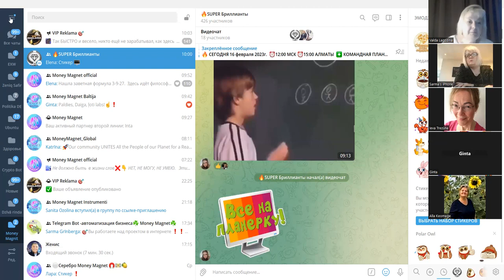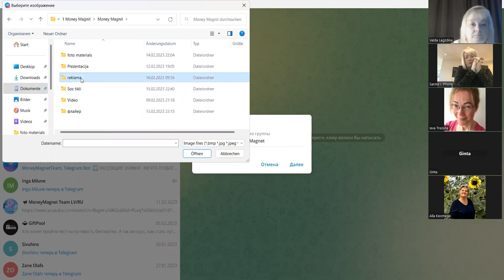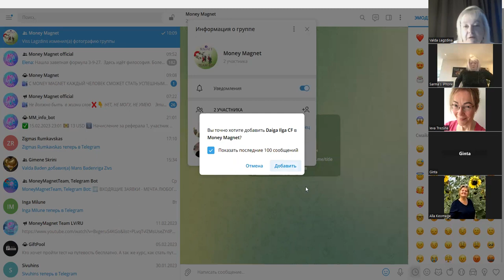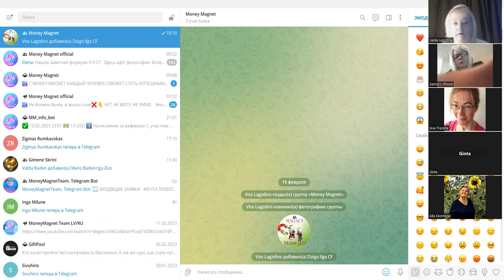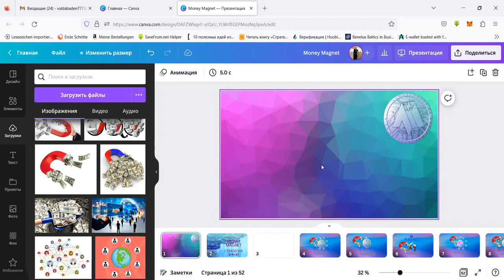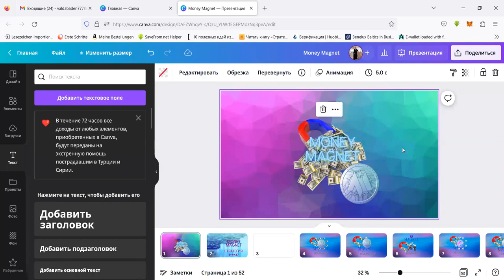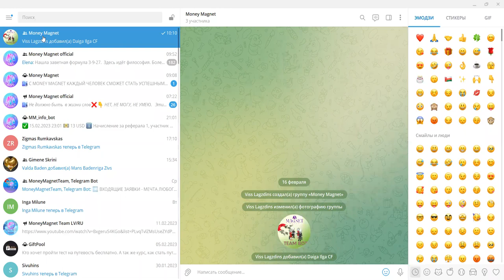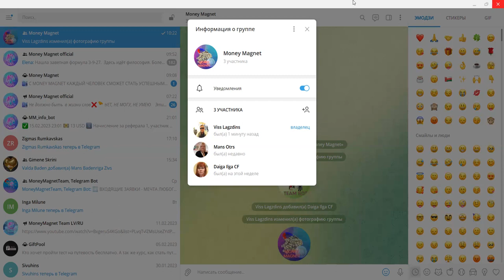Kā izveidot grupu Telegram, instrumenti jūsu biznesam 16.02.2023.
Biznes internetā šodien nav iedomājams bez moderniem instrumentiem.
Piedāvājam IT tehnoloģiju Telegram botu, kas palīdzēs jums atrast jaunus partnerus jūsu biznesam.